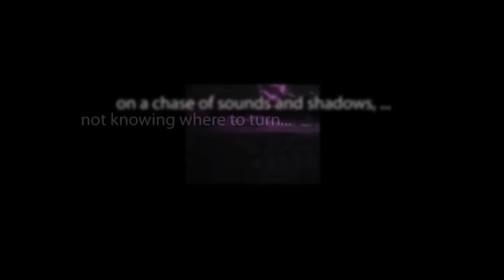CBS Radio Mystery Theater "The Blue Tiger" hosted by E.G. Marshall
A determined D.A., hot on the trail of a seasoned killer, turns up dead.